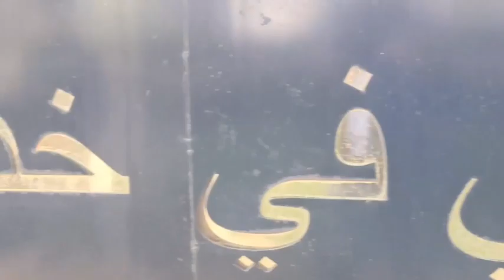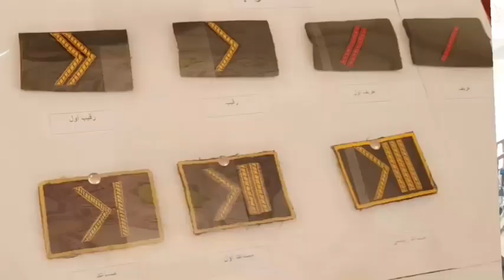شاهد_الفيديو_شروط_التجنيد_في_صفوف_الدرك_الوطني_2023.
اشتراكك هو دعمنا على المواصلة في نشر الفيديوهات
شروط التجنيد للالتحاق بصفوف الدرك الوطني 2023